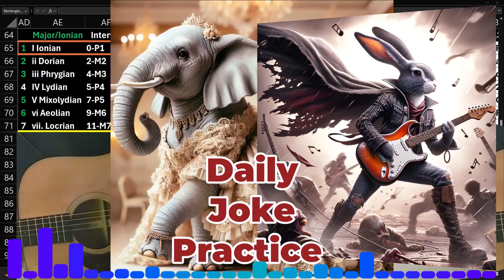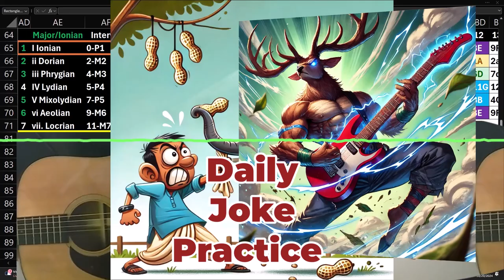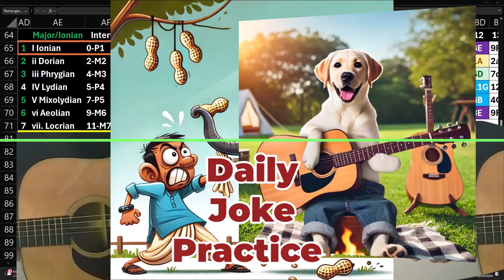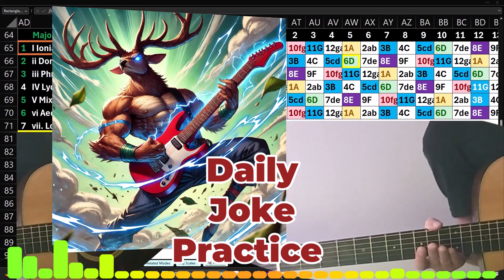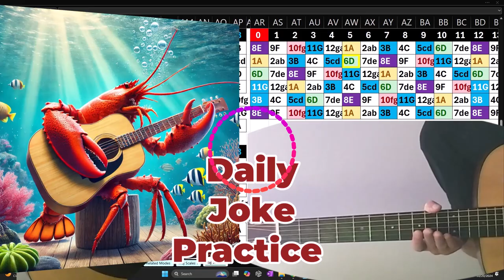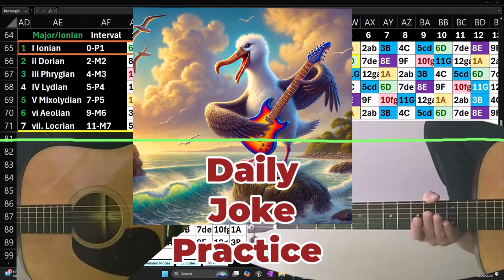Daily Joke Practice 10.20.24